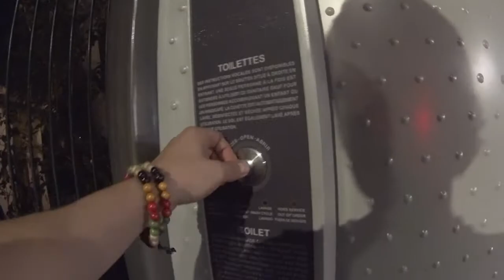Мой Париж (1/3). Первые шаги, Эльфелевая башня, начало моей ночи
Прогулки по Парижу 2020